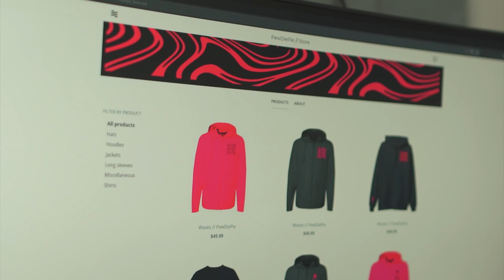69 shakers (Official trailer)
Be ready 06/09/2021

POST MEMES HERE! 👇🏼👇🏼👇🏼👇🏼👇🏼

Editor